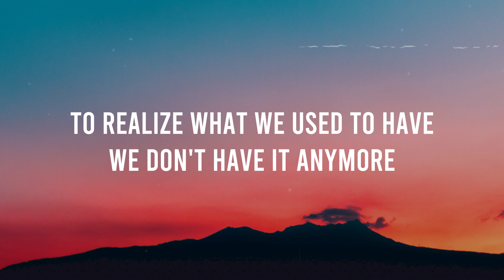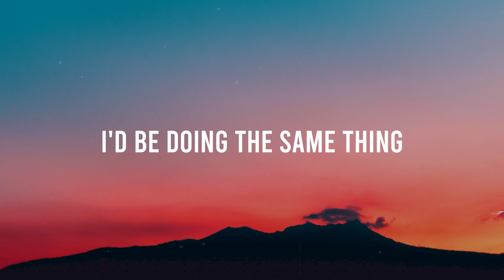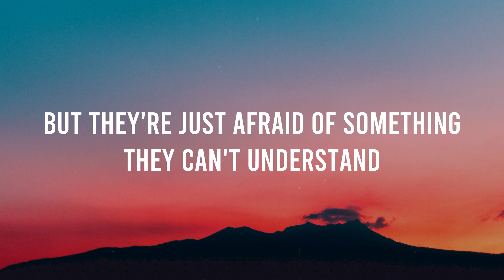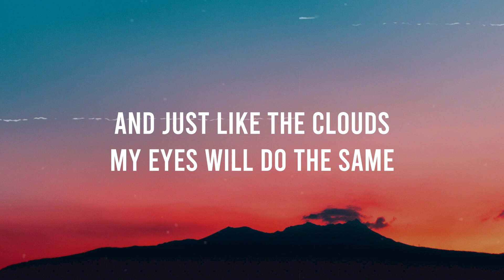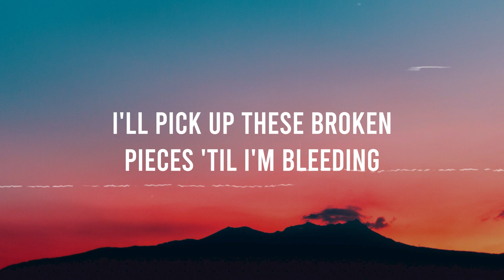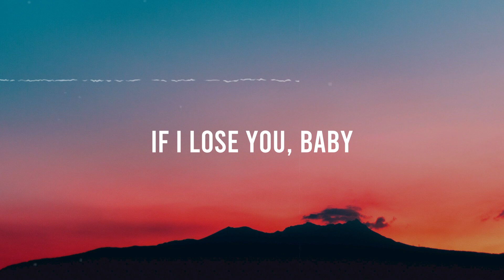Bruno Mars - It Will Rain (Lyrics)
💖 On Starlight channel, you can find trending songs on Spotify, TikTok and the latest songs have just been released.
Let's Starlight enjoy the best songs like your unforgettable first date.